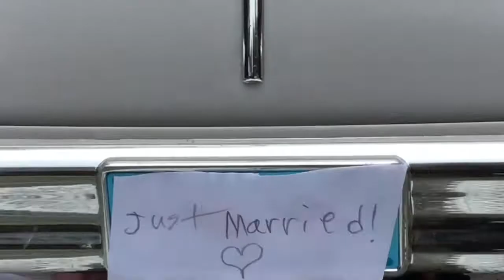Beanie Boos: The Reception (Part 2 of the Wedding of Becca & Binky)💍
Come watch as Becca and Binky dance and eat at their wedding reception with all their friends!! We wish them a happy ever after!! ❤️💍